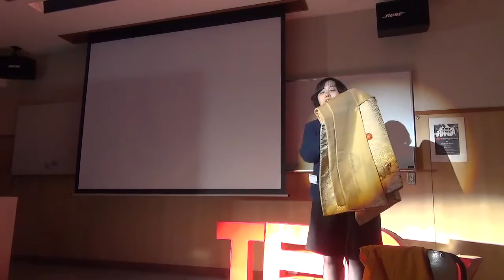日本伝統文化の生態系 | 梅若幸子 | TEDxKeioHighSchool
日本に生まれてはいるけれど、日本文化が身近にない日本。能の装束を通じて、今、消えつつある日本の伝統文化の現状を伝える

55世梅若六郎の孫、梅若玄祥（現芸術院会員・人間国宝）の長女として生まれる。慶應義塾大学卒業後、大手広告代理店勤務を経て、サントリーホールで行われた梅若六郎の自主公演、新作能「伽羅紗」「空海」「ジゼル」「安倍清明」の企画制作に携わる。また2000年日蘭交流400周年記念海外公演（オランダ、フランス、ベルギー公演)、2002年世界文化遺産フランスヴェズレーの教会での撮影、オータン市民劇場、オランダでの現代アートと能のコラボレーション公演を行う。2007年Umewaka International株式会社を設立。ベトナムアンコールトムの「声明と能」公演、「能楽堂コンサート」「クラシックと谷川俊太郎の朗読」「人形舞と室内楽の饗宴」（出演：ホリヒロシ、河村典子ほか）「夕日の耳」等、能楽、クラシック等の企画制作のかたわら、各分野とのコラボレーションを通して次世代にのこしたい音・言葉・舞などの無形文化を伝える企画プロデュースを実施。その経験をいかし、和文化に関する講演、プロデュース等を行っている。現、NPO法人「日本伝統文化交流協会」を学生時代に立ち上げる。その企画を通し、日本の伝統文化を次世代に繋げるための活動を行っている。また、2012年からはFoster Japanese Songsとして日本歌曲の世界への普及活動に力を入れている。Umewaka International株式会社代表取締役。下呂温泉観光協会理事。日本伝統文化交流協会理事。